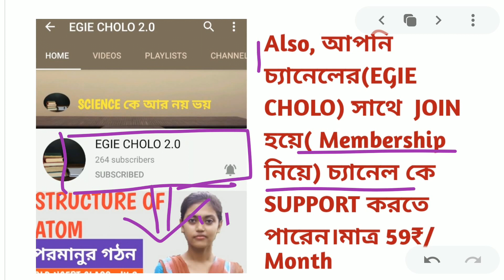প্রাচীন ভারতের ইতিহাস |প্রস্তর যুগ | Stone Age|Indian Ancient History in Bengali|Ancient India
India Economy From Ramesh Singh in Bengali|Important Terms Revision|Indian Economy for WBCS & UPSC

Role of RBI, Liquidity,NDTL,Bank Income in Bengali|Indian Economy From Ramesh Singh for WBCS & UPSC

Indian Geography Full Course for WBCS in Bengali|How to prepare Geography for WBCS|WBCS & UPSC Pre

ভারতের ভূ-প্রকৃতি|Coastal Plains in Bengali|Indian_Geography|Physiographic Division of India